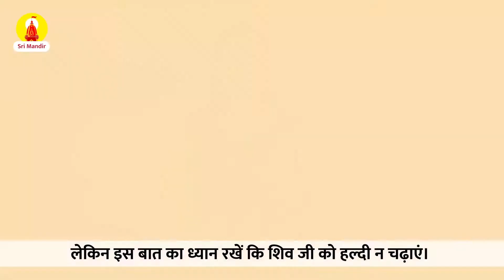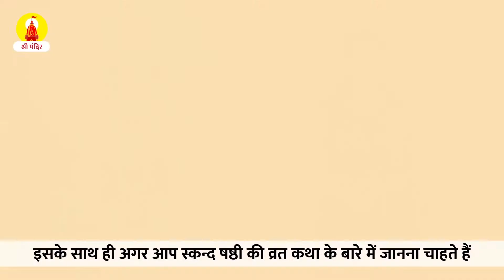स्कंद षष्ठी से जुड़ी पूजा विधि